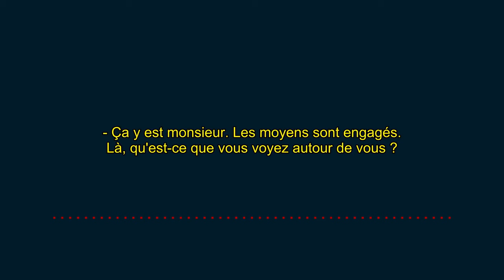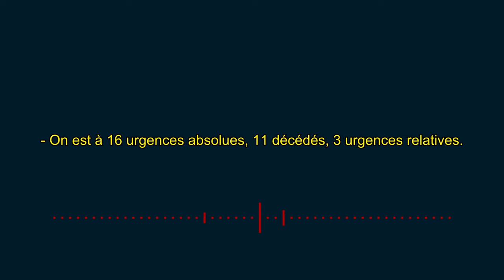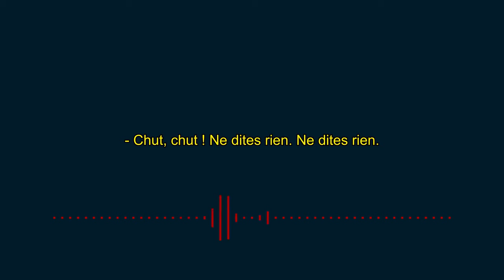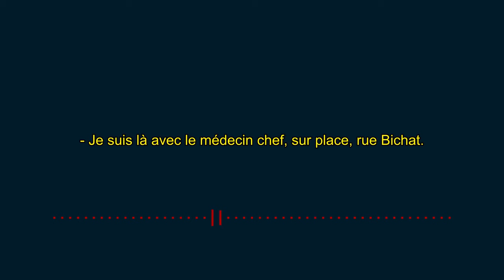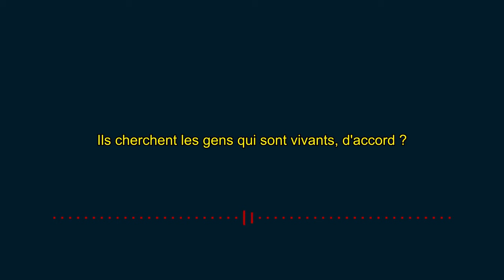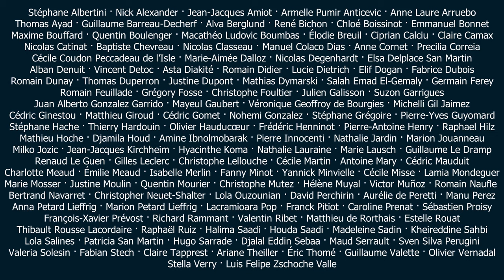Appels et échanges radios des attentats du 13 novembre 2015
Cette vidéo est une compilation d'appels téléphoniques aux services d'urgences (SAMU et pompiers) et d'échanges radios datant des attentats du 13 novembre 2015 à Paris et à Saint-Denis.

Cette vidéo est destinée à des fins éducatives et informatives uniquement.

Les extraits audios ont été obtenus à partir des 3 sources suivantes :
- « DOCUMENT FRANCEINFO. La nuit du 13-Novembre racontée par les appels au Samu : "J’ai vu un mec avec une Kalachnikov sortir d’une voiture !" », sur Franceinfo, 30 août 2021,
- Aude Rouaux, « Devenir pompier de Paris Épisode 2 - Génération attentats », 7 novembre 2022,

En mémoire des victimes blessées et assassinées le 13 novembre 2015.